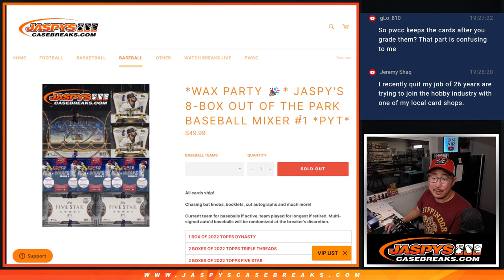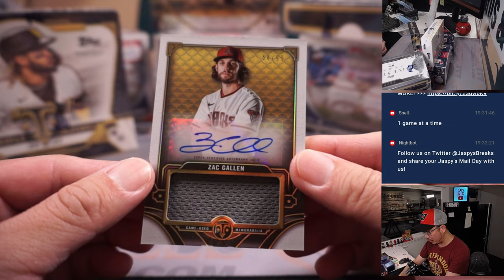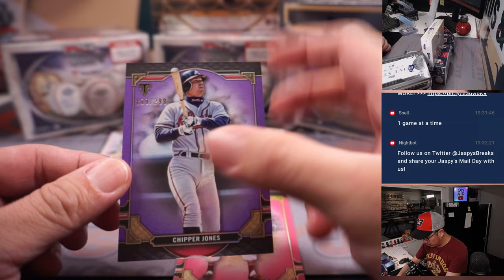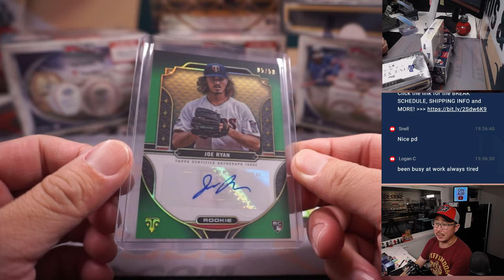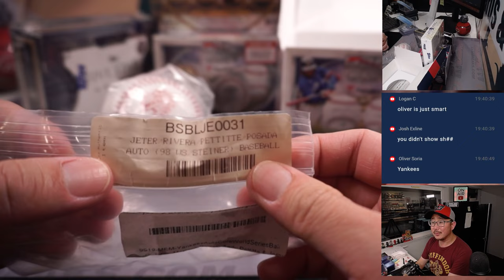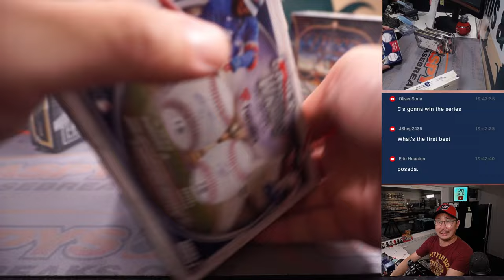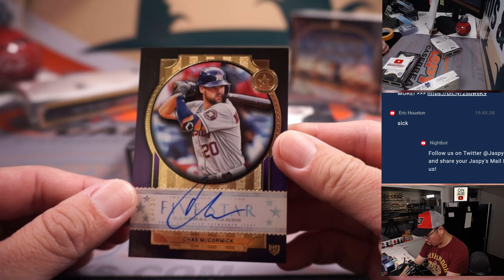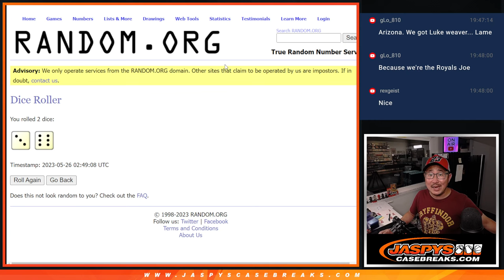Th, 05.25.23 -- JASPY'S 8-BOX OUT OF THE PARK BASEBALL MIXER #1 *PYT*